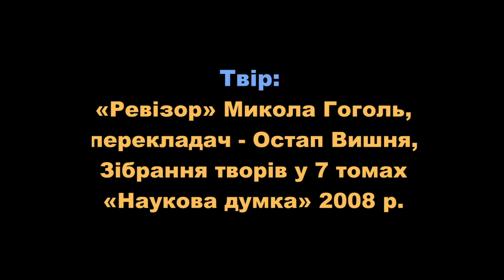Дегустація книжок. Микола Гоголь, “Ревізор”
П'ятий ТОМ Дегустації книжок! Презентуємо театралізоване читання твору Миколи Гоголя “Ревізор”. Автор ідеї виконання та виконавець – Zo, учасниця фрік-кабаре "Дах Дотерс".

Після читання запрошені дегустатори – Анастасія Євдокимова та Мирослав Лаюк, а також режисер Владислав Троїцький, обговорюють прочитаний уривок, і це - завжди цікавий і свіжий погляд на озвучений твір. Гарного перегляду!

Актор: Zo
Режисер: Владислав Троїцький
Перекладач: Остап Вишня

Дегустація книжок. Том 5 - театралізоване онлайн-читання художніх творів акторами театру Дах, фрік-кабаре гурту «Dakh Daughters», запрошеними гостями. Проєкт організували Український інститут книги й Центр сучасного мистецтва ДАХ.

Учасники дегустацій знайомлять слухачів із творами художньої літератури, зачитуючи свої улюблені уривки. Модератором Дегустацій став художній керівник і режисер ЦСМ Дах Влад Троїцький. Запрошені дегустатори — Анастасія Євдокимова й Мирослав Лаюк.